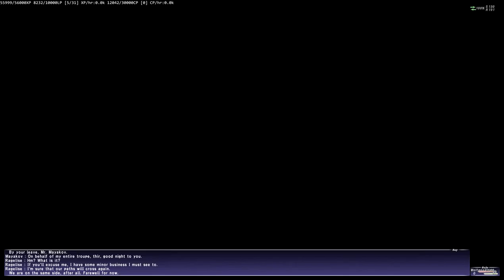FFXI WotG 5 While the Cat is Away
We get a dagger made of confetti thrown at our face then meet the NCOs and COs of the Elvaan army unit Ironcrest Hawks. Clearly a pun on their leader's hairstyle...

Oh, and we meet Portia Fonteyn, very much inspired by Margot Fonteyn...

If you enjoyed this video please consider hitting like. Thank you!